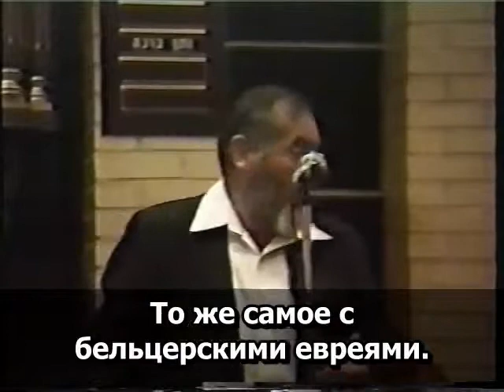16.40 Рабби Меир Кахане הי"ד Для отдельного еврея нет универсального раввинистического авторитета.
- Для отдельного еврея нет универсального раввинистического авторитета. ... У меня собственный раввинистический авторитет - сефардский главный раввин. Когда у меня есть вопросы, я иду к нему.